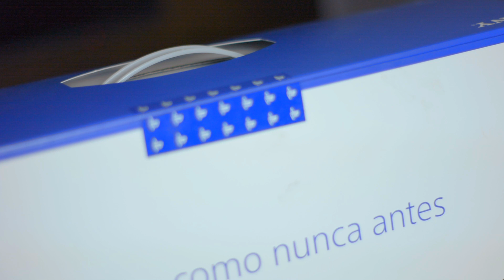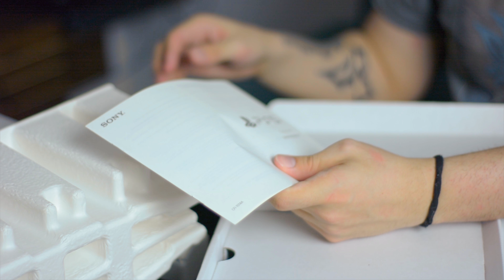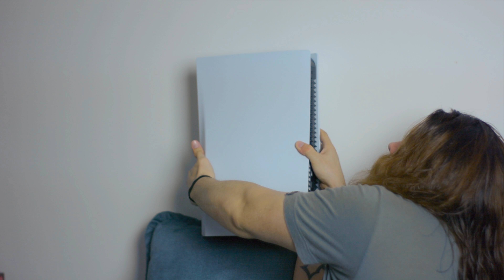TIRANDO O PS5 DA CAIXA!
Doe R$10,00 aqui e concorra a 1 Cyberpunk 2077 (PS4) em mídia física:

Grupo no Discord!

Unboxing Play Playstation Station 5 Fora da caixa Dual Sense dualsense Primeiras Impressões